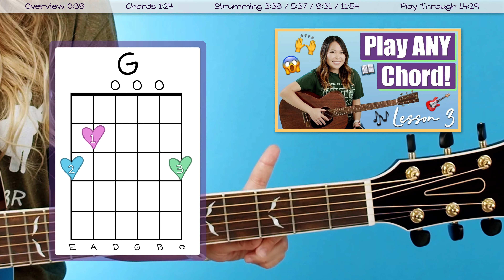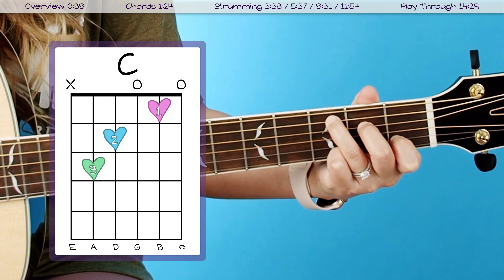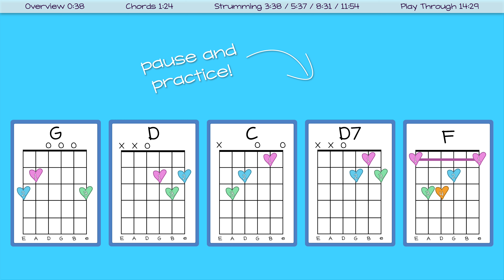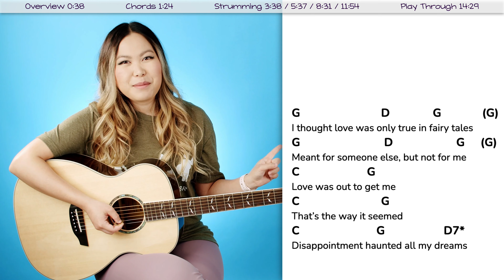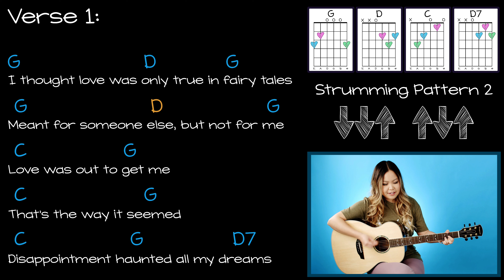I'm a Believer EASY Beginner Guitar Lesson Tutorial - The Monkees [Chords | Strumming | Play Along]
GET MY FULL, PRINTABLE GUITAR GUIDE FOR THIS SONG! 🖨️

CUSTOMIZE YOUR PRACTICE WITH MY INTERACTIVE BACKING TRACK! 🎧

JAM WITH MY PLAY-ALONG TUTORIAL! 🎸

🕒 TIME GUIDE:

0:00 introduction
0:38 overview
1:24 how to play chords
3:38 strumming pattern 1
5:37 strumming pattern 2
8:31 strumming pattern 3
11:54 strumming pattern 4
14:29 play along & outro

📝 TRANSCRIPTION:

standard tuning, no capo
chords needed:
G: 320003
D: xx0232
C: x32010
D7: xx0212
F: 133211
strumming pattern 1: one d strum for every chord change
strumming pattern 2: ddu udu
strumming pattern 3: ddu | ddu
strumming pattern 4: d dududud
chord progressions:

[intro]
hold G x2 measures

[verses]
G   D   G   G
C   G   C   G
C   G   D7

[choruses]
G   C   G   C   (x4)
G   C   G   F
D   D7

I hope you enjoyed my guitarlesson for how to play ImABeliever by themonkees ! 🎸 This song is so catchy and you'll be sure to be the hit of every party if you learn to play it! 🙌 If you have any questions, be sure to leave it in a comment and I'll try my best to reply! 💬